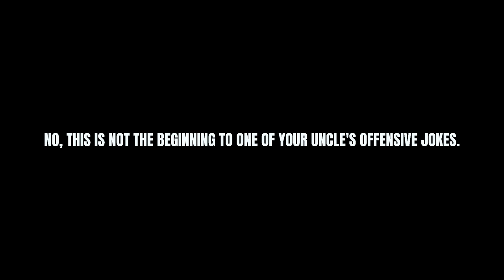A Christian's Response to LGBTQ+ & Christian Discussion